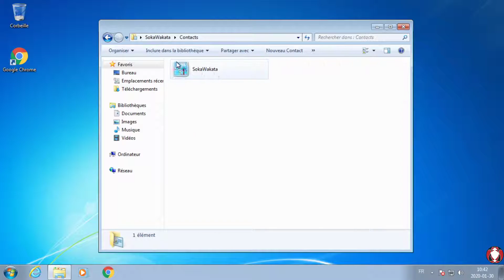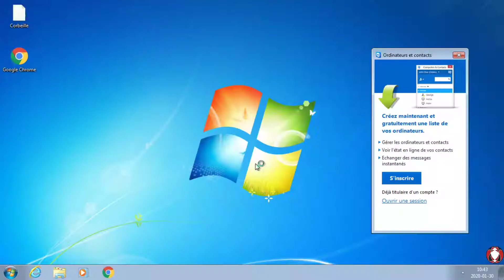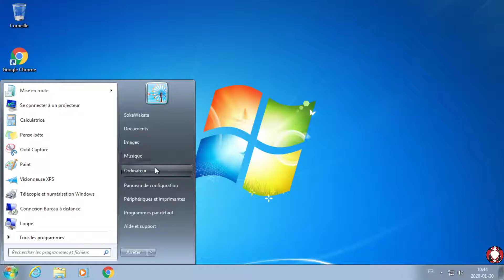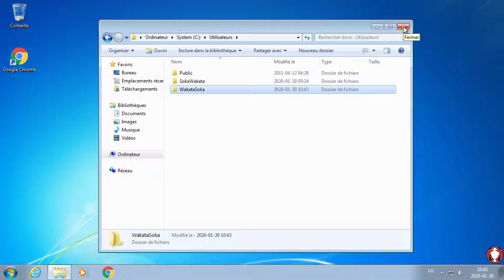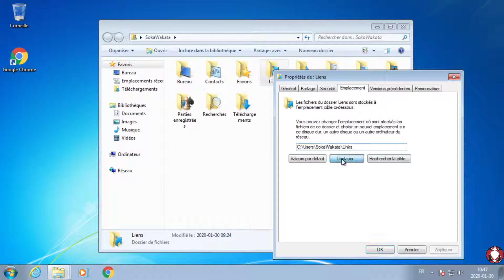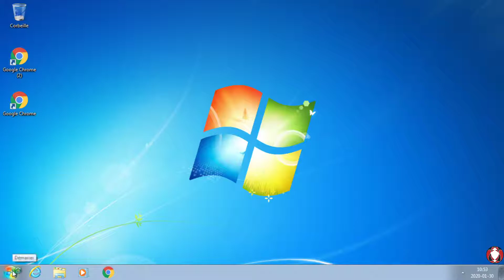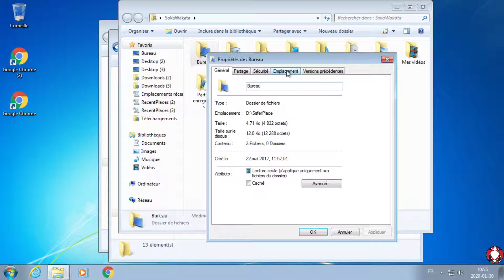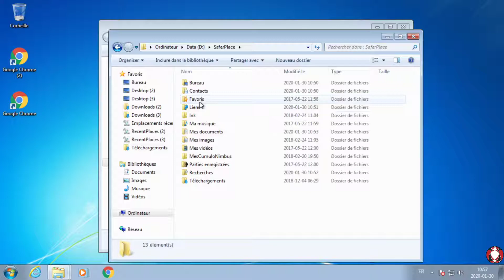Partage des Dossiers Personnels entre Plusieurs Profils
L’un des objectifs des profils dans un système d’exploitation est la possibilité de séparer, de cloisonner les données associées à chacun d’entre eux. Cependant, il pourrait exister des cas où l’on souhaiterait avoir différents profils au sein du système, mais quand même permettre à ces derniers de partager certaines informations. C’est en tout cas notre situation aujourd’hui.

Système : Microsoft Windows 7 Professionnel 64Bits